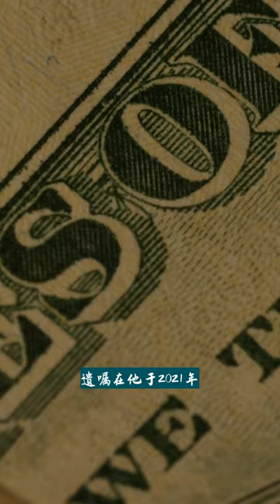李泽厚“冷冻头颅遗嘱”已执行 人生最后震撼的感叹号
李泽厚的“冷冻头颅遗嘱”已得到执行。他在生前曾表示，他希望将自己的头颅冷冻，以便在未来几百年后，科学家可以通过研究他的大脑，来验证他的“积淀理论”。这个理论主张文化会影响大脑，而他希望未来的科学家能从他的大脑中找到中国文化的痕迹。李泽厚在生前已经向美国的AlcorLife Extension Foundation捐赠了八万美元，并支付年费，以确保他的遗嘱得以执行。他的遗嘱在他于2021年11月2日去世后得到了执行，他的遗体被火化，而他的头颅被冷冻保存。